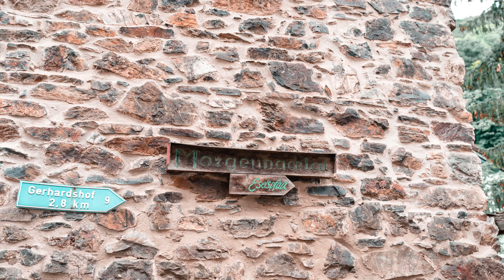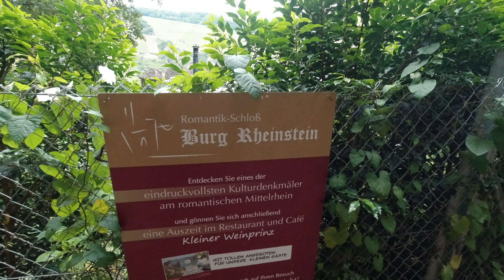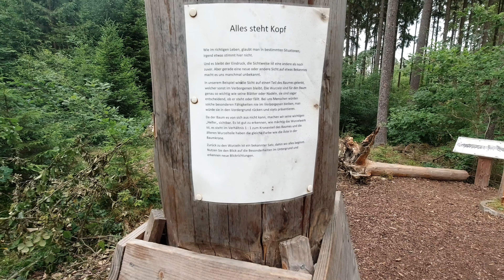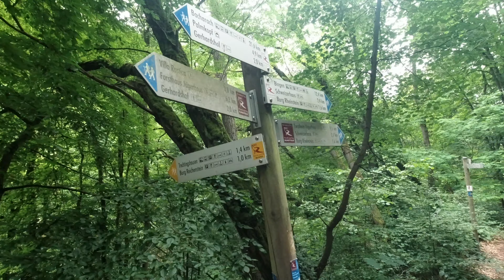Wir wandern am Rhein...die Morgenbachtal-Runde entlang des Rhein Burgen Weg - Vlog 9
Ihr habt Lust zu Wandern und fragt euch welche Strecke? Melina und ich wandern die Morgenbachtal-Runde in Rheinland Pfalz. Eine tolle Strecke, die auf 14 Kilometern alles bietet was man sich auf einer Wanderung dieser Größenordnung wünschen kann. Es gibt so vieles zu sehen. Begleitet uns im Video!
Unsere Wanderung startet in Trechtingshausen an der Burg Reichenstein. Auf der Morgenbachtal Runde kommen wir an Burg Rheinstein und vielen schönen Panorama Ausblicken vorbei. Der Rhein unter uns. Wie immer verändern sich unsere Launen gegen Ende 😂 Durch die Kreuzbachklamm geht es zurück zum Ausgangspunkt.

Wir arbeiten auf dieser Wanderung überwiegend mit einer DJI Osmo Action in Kombination mit einem Rode Videomic NTG. Die Sony nutze ich für Fotos, die Mavic Air 2 für Luftaufnahmen.

Das nutze ich um Videos zu machen. Wer Interesse hat kann einfach auf die Links klicken!
Sony Alpha 7 iii (meine Hauptkamera, toller Sensor, super Video, Lowlight Performance und ein richtig guter Autofokus...Eye Autofokus!)
DJI Osmo Action (klein, stabil, 4k 60 frames und ein wahnsinns Bildstabilisator)
Macbook Pro 16 Zoll (2019) (Groß genug, schnell, super Bildschirm)
Rode VideoMic NTG (Mein Mikro für Alles!)
Mobiler Blitz von Geekoto im praktischen Set
Stabiler Tripod von Geekoto
Godox V1 Blitz für Sony
Godox Xpro s Trigger für Blitze (Sony)
Canon ImagePROGRAF Pro 1000 Drucker

Bleibt kreativ!!